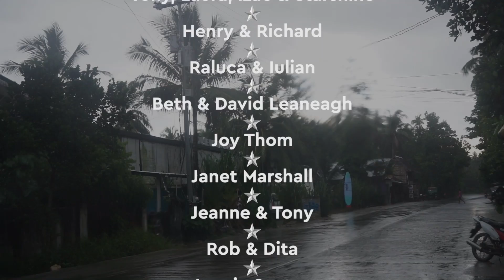THE TRUTH About SIARGAO Philippines IT'S NOT ALWAYS PARADISE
We suffered a stressful dilemma when we told the world that we were moving house. There was this assumption that our new world would be bigger, bolder, grander and even more of a paradise than what we have already shown during our lockdown diaries.

So today we address that and speak the truth about Siargao Philippines, how it is not always paradise and real life has to prevail so that we can live with authenticity. This honest approach will show the balance between our real life here on this beautiful island and the tropical paradise that it can be the other 80% of the time when the sun shines perfectly and the island vibes are pumping!

This is the start of our story. Our 'New Normal' and new future. We are moving to the Philippines for a new start and this is day 37 of our Philippines Daily Vlog which will document what life is like for a British Family trying to work out life in this very exotic and beautiful country.

Our names are Jmayel, Sacha & Story. We traveled to Siargao island with Jmayel's mum & Story's grandma just before the Global pandemic that sent the whole planet into quarantine. We got stranded for over 3 months and fell in love with island life, now we want to make that life more permanent.

▶ FAQ'S